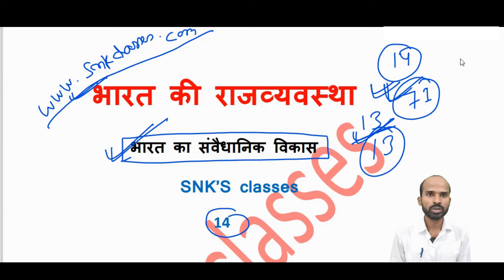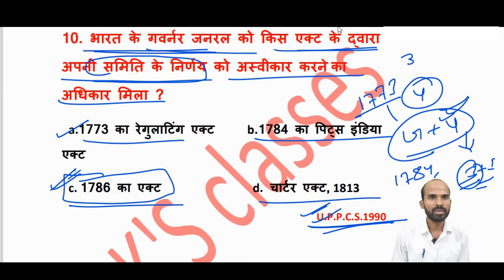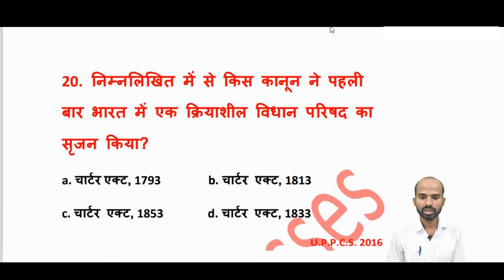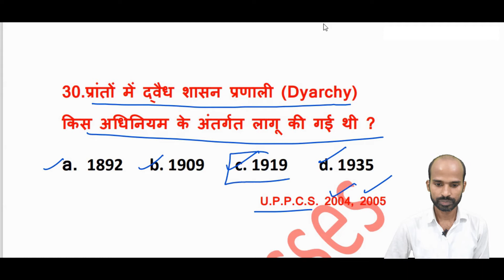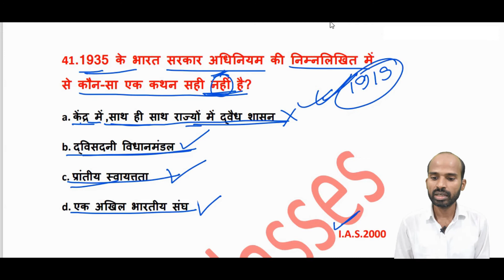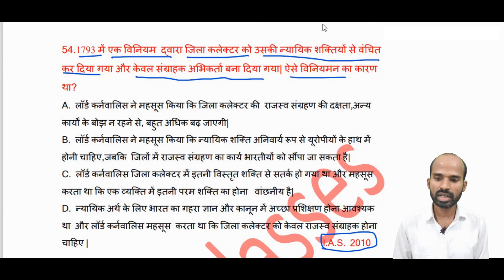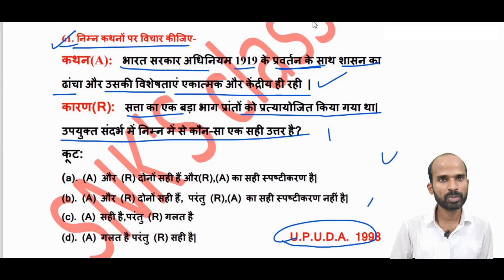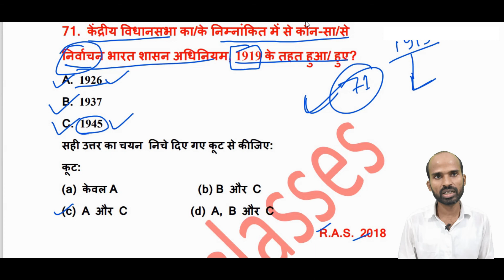INDIAN POLITY PREVIOUS YEAR QUESTIONS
ALSO WATCH

10. Bharat parishad adhiniyam,1909

12. Government of India Act,1935 in Hindi

13. INDIAN INDEPENDENCE ACT ,1947 IN HINDI | MOUNTBATTEN PLAN | INDIAN POLITY | MODERN HISTORY

IN THIS VIDEO ALL THE PREVIOUS YEAR QUESTIONS ARE COVERED WHICH  WERE ASKED IN VARIOUS EXAM'S, LIKE UPSC,BPSC, UPPCS AND OTHER EXAMS. SOME QUESTIONS  WERE  GIVEN BELOW -

                                             SNK’S classes
                                                       14

1. निम्नलिखित में किस अधिनियम में कलकत्ता में न्यायालय की स्थापना का प्रावधान किया गया था?
a. रेग्युलेटिंग एक्ट ,1773
b. पिट का भारत अधिनियम,1784
c. चार्टर एक्ट, 1813
d. चार्टर एक्ट, 1833
                                                                 U.P.P.C.S. 2010
2. रेग्युलेटिंग एक्ट पारित किया गया-
a. 1773 में                               b. 1774 में -
c. 1785 में                             d. 1793 में
                                                39th B.P.S.C.(Pre) 1994
                                                     56thto 59th B.P.S.C. 2015

3. 1773 के रेग्युलेटिंग एक्ट द्वारा कलकत्ता में स्थापित सर्वोच्च न्यायालय के प्रथम मुख्य न्यायाधीश थे –
 a. फ्रांसिस             b. क्लेवरिंग
 c. सर एलिजा इम्पे     d. मानसन

रेग्युलेटिंग एक्ट , 1773
 बंगाल का गवर्नर--- ‘बंगाल का गवर्नर जनरल’ (पद नाम दिया गया)
         वॉरेन हेस्टिंग्स:-    बंगाल का प्रथम गवर्नर जनरल

 एक चार सदस्यीय कार्यकारी परिषद का गठन(सहायता की लिए)

  1. फ्रांसिस  2. क्लेवरिंग   3. बारवेल   4. मानसन

4. निम्नलिखित अधिनियमों में से प्रथम बार किसमें गवर्नर जनरल ऑफ बंगाल के पद हेतु प्राविधान किया गया था?
U.P.P.C.S. 2013

5. रेग्युलेटिंग एक्ट के प्रावधानों के अंतर्गत बिहार के लिए एक प्रांतीय सभा की स्थापना हुई –
a. 1772 में                                         b. 1774 में
c. 1776 में                                          d. 1778 में
40th B.P.S.C. 1995

 1773 ई. में ब्रिटिश संसद  रेग्युलेटिंग एक्ट  पास किया तथा 1774 ई. में लागू किया गया |
 इस एक्ट के प्रावधानों के अंतर्गत 1774 ई. में बिहार की लिए एक प्रांतीय सभा की स्थापना हुई |

6. निम्न में से किसके अंतर्गत भारत में सर्वप्रथम सर्वोच्च न्यायालय की स्थापना हुई?
      b. चार्टर अधिनियम, 1853
      c. भारत सरकार अधिनियम, 1935
     d. भारतीय संविधान अधिनियम, 1950
U.P.P.C.S. 1998

7. कलकत्ता में सुप्रीम कोर्ट भारत वर्ष में प्रथम बार किस अधिनियम द्वारा बनाई गई थी ?
a. पिट्स इंडिया एक्ट
b. 1909 का अधिनियम
c. 1919 का अधिनियम
d. 1858 का अधिनियम
e. इनमें से कोई नहीं
ChhattisgarhP.C.S.2014

8. ईस्ट इंडिया कंपनी द्वारा स्थापित उच्चतम न्यायालय के प्रथम मुख्य न्यायधीश थे -
a. एलिजा इम्पे            b. कोर्टनी इल्बर्ट
c. फिलिप फ्रांसिस          d. उपर्युक्त्त में से कोई नहीं
                                                           Uttarakhand P.C.S. 2012

  अन्य न्यायाधीश – चेम्बर्ज,लिमेस्टर एवं हाइड

ANS. 1.a,   2.a, 3.c, 4.a,  5.b,  6.a,  7.e,  8.a

9. नियंत्रण परिषद (Board of Control) की स्थापना किसके अंतर्गत हुआ –
U.P.P.C.S. 2015

9. ANS. b

SNK'S classes was founded by Shyam Nandan Kumar. These online  YouTube  classes are helpful for aspirants who are preparing  for SSC,BANKING,BPSC,UPSC other competitive exams. Through online classes aspirants can understand how to prepare ,what to study and get success. Also through classes and other  modes of communication like FACEBOOK, INSTAGRAM, WhatsApp, EMAIL ,aspirants can get not only guidance but study materials.